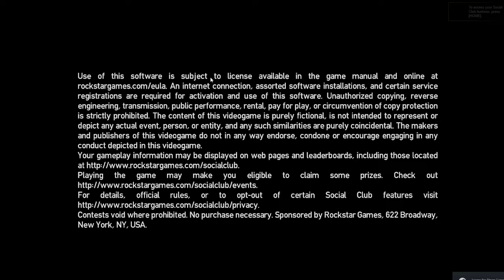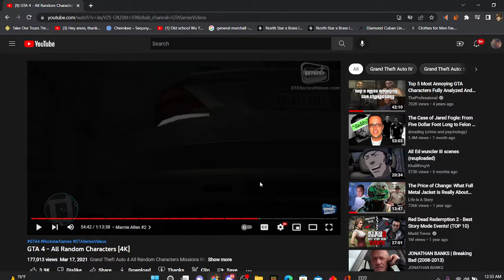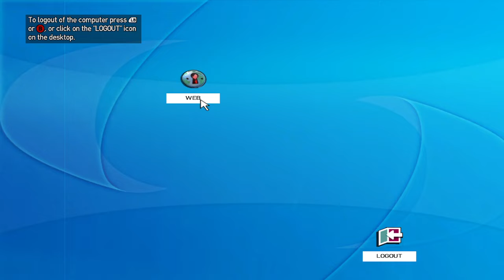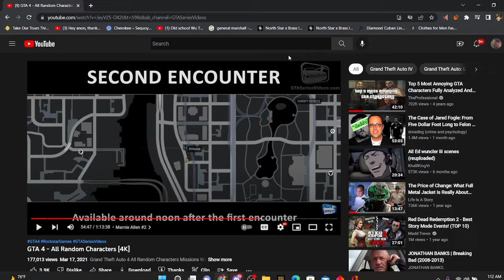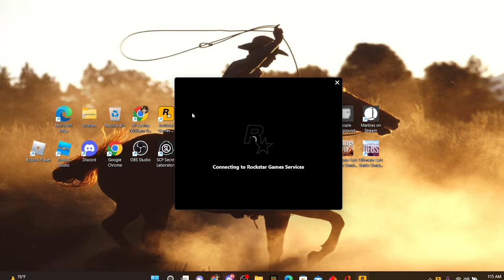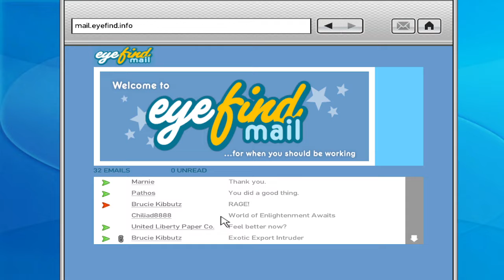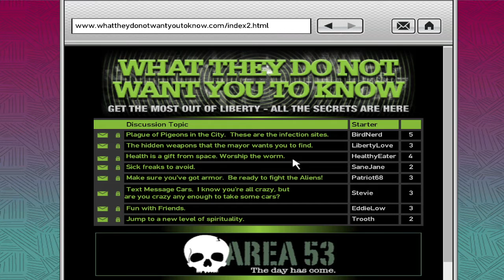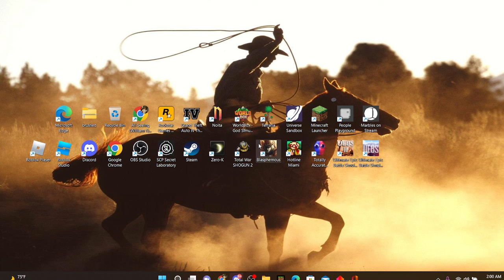Grand Theft Auto IV: Strangers & Freaks Missions Finale